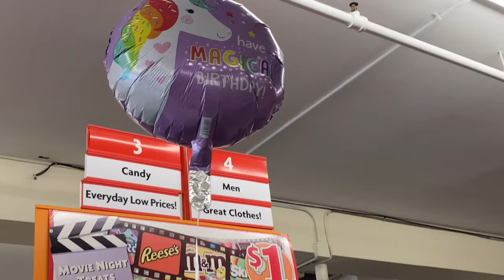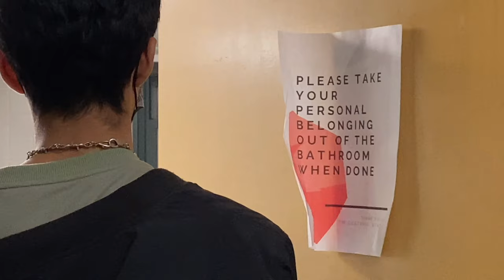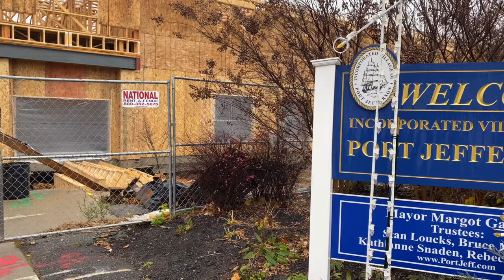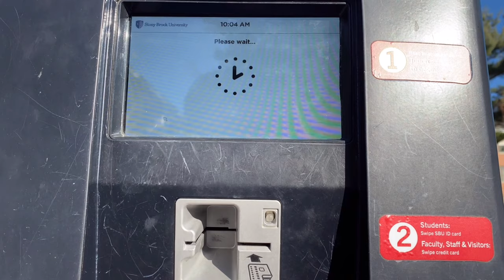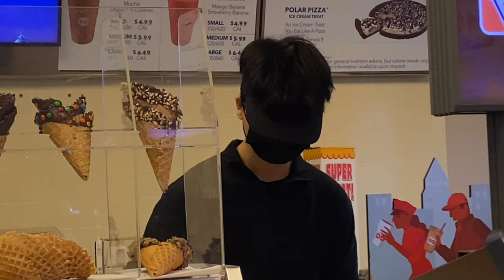Finals weekend at Stony Brook University || Port Jefferson Trip + Cafe Study Date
December 11, 2021 and December 12, 2021

It's our first semester at Stony Brook University as well as our first finals season. We woke up to watch the sunrise only to see cloudy and groggy skies. But we still had fun and had a great time.

*None of the songs in the video belong to me and I do not intend for any musical infringement.

0:35 Joji - Sanctuary
3:14 Rich Brian, NIKI, Warren Hue - California
5:09 Lauv - Paris In The Rain